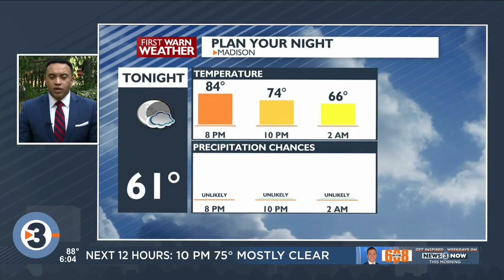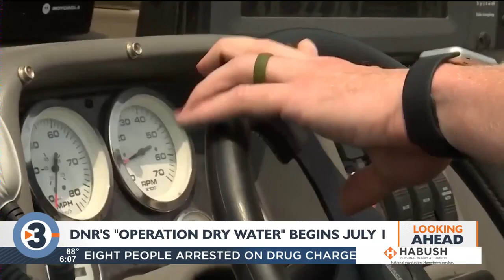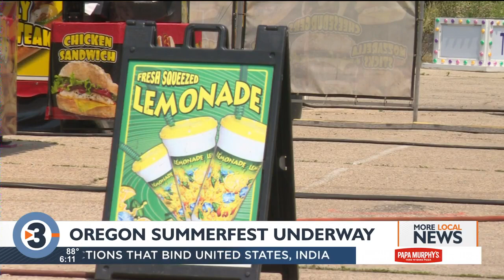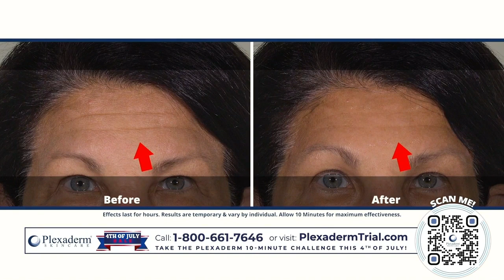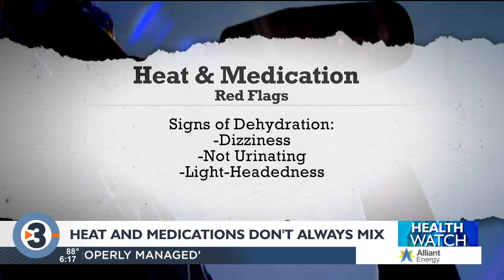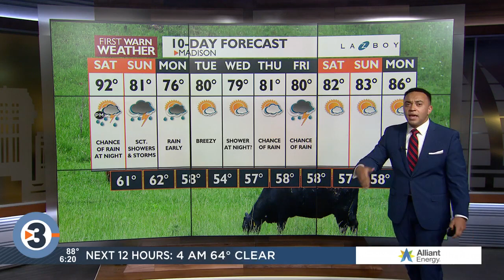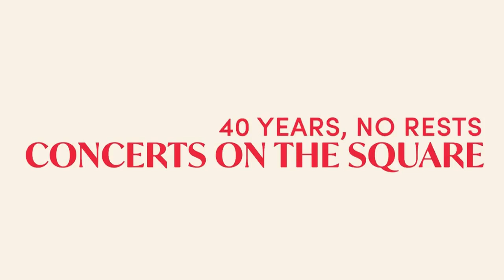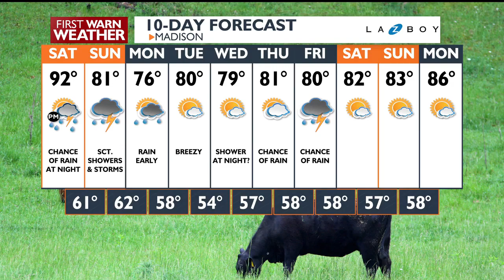News 3 Now at Six: June 23, 2023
Get your Friday, June 23, 2023, evening news update from WISC-TV News 3 Now and Channel3000.com in Madison, Wisconsin.